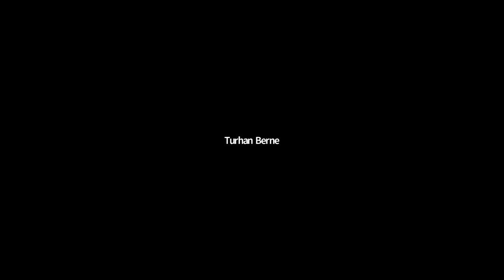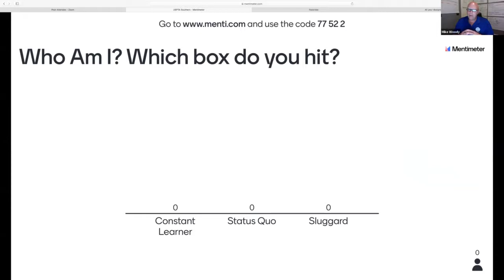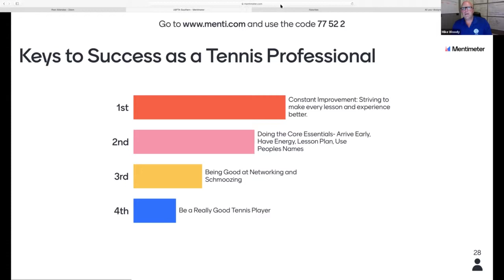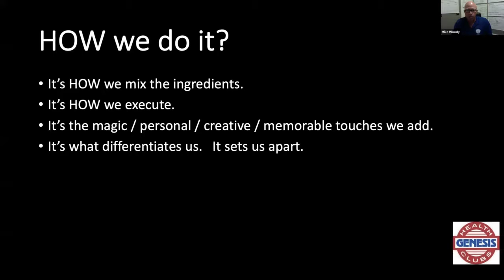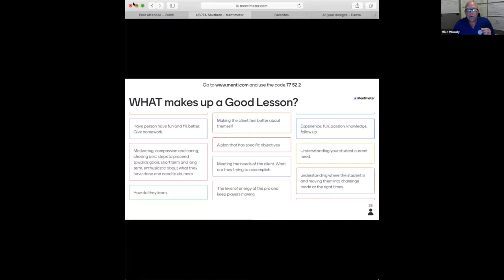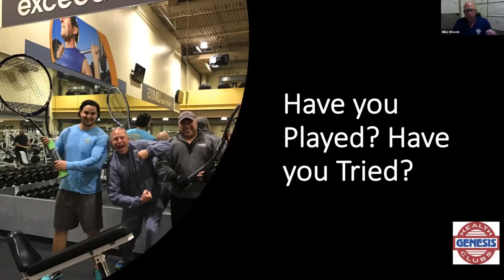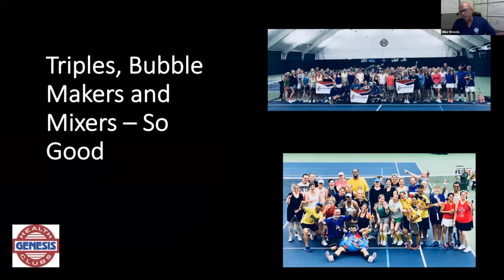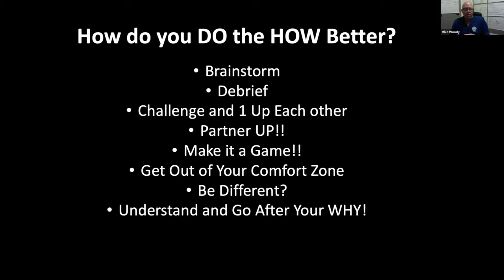Summer Conference 2020 Mike Woody - It’s Not What You Do It/Its How You Do It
2020 Summer Conference 2020 8/8 Mike Woody - It’s Not What You Do It/Its How You Do It